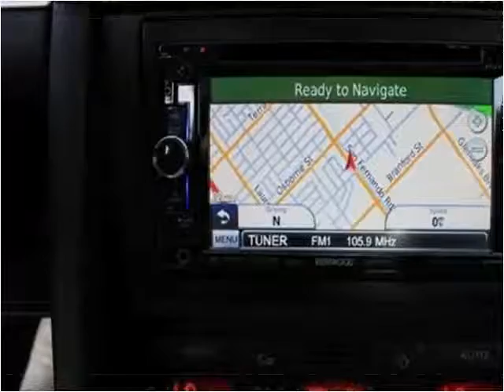2006 Audi A4 Used Cars Los Angeles CA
This 2006 Audi A4 is available from Blue Rhino Motors.